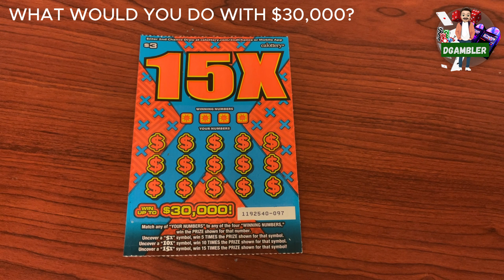💰 Playing the $30,000 California Lottery Scratcher - 15X! 💰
Welcome back, everyone! Today, we're trying our luck with the thrilling $30,000 California Lottery scratcher called "15X". Watch as we scratch off the numbers and symbols, hoping to reveal some big wins! Could this be the ticket that changes everything?

Join us on this scratcher adventure and see if we can multiply our way to the top prize of $30,000!

Best of luck with your scratchers, and may your day be filled with big wins! 🍀